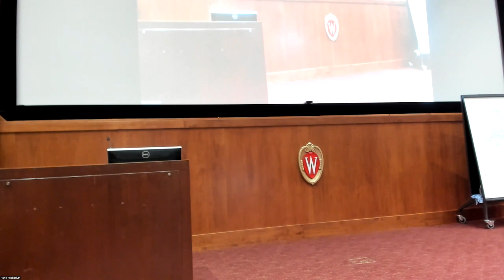HTC23 Final Closing Remarks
To close HTC23, Miron Livny gives some final closing remarks.